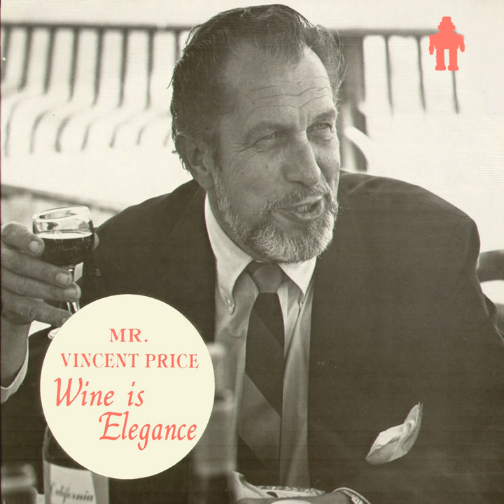History of Port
History of Port · Vincent Price

Wine Is Elegance